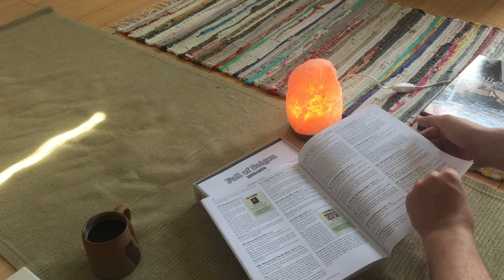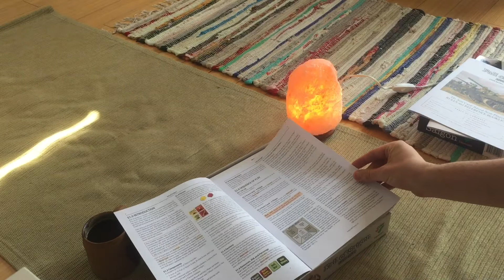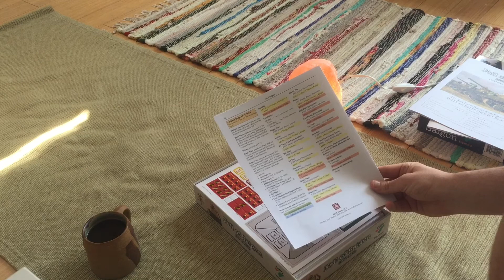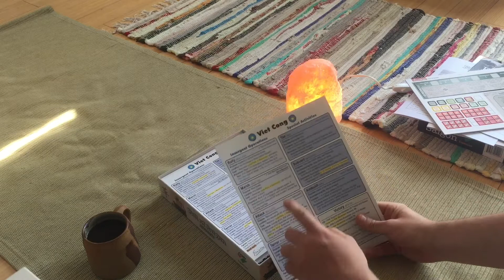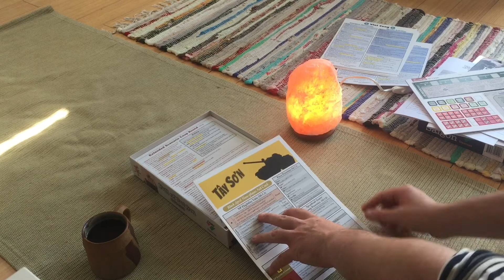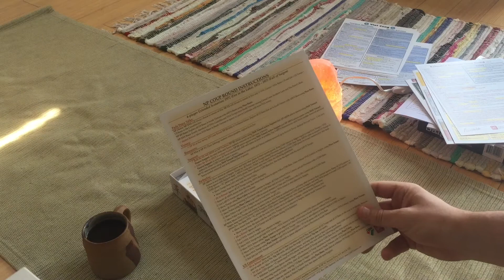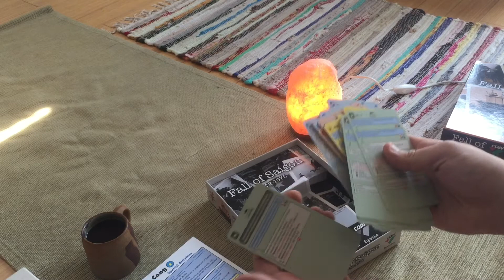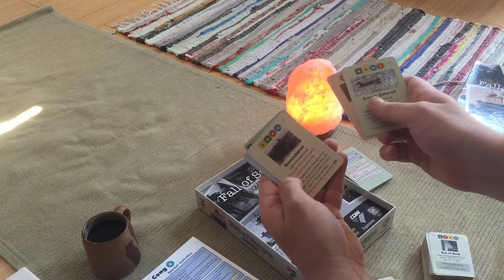GMT Games Fall of Saigon Unboxing (Fire in the Lake expansion)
Unboxing of the new Fire in the Lake expansion from GMT Games.